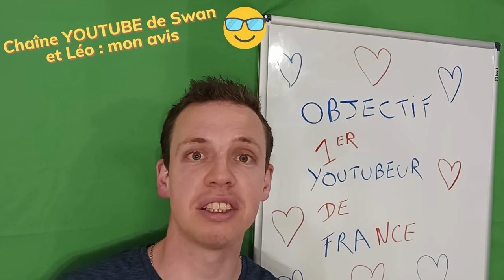AVIS SUR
Dans cette vidéo, je vous donne mon avis sur mes amis Swan et Néo

INSTAGRAM ⚡ shorturl.at/dly34
LINKEDIN ⚡ shorturl.at/aprsZ
FACEBOOK ⚡ shorturl.at/FPX59